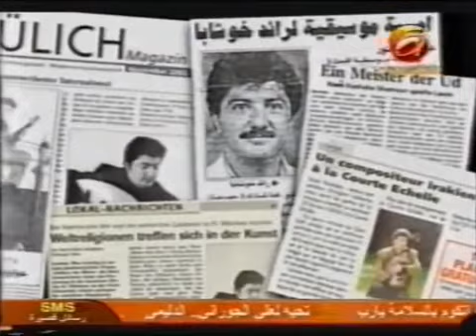Raed Khoshaba part 1 لقاء قناة البغدادية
مشوار مع الفنان رائد خوشابا,مقابلة قناة البغدادية مع الفنان رائد خوشابا 2007
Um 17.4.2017